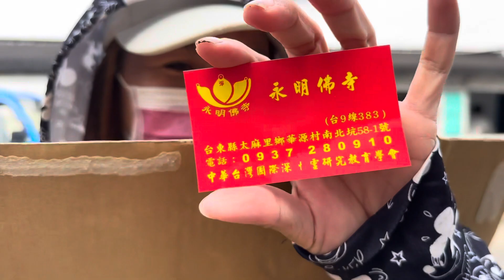愛心送入蘭嶼